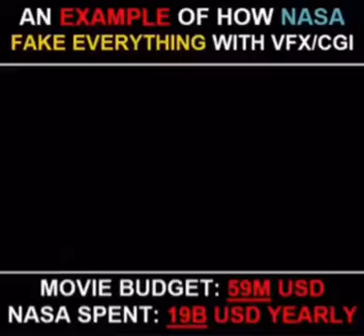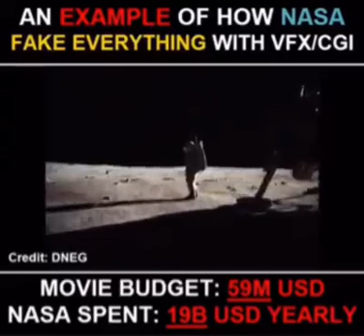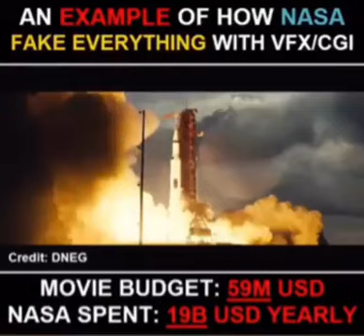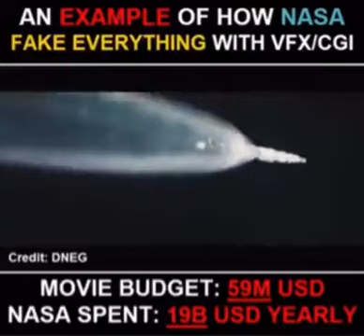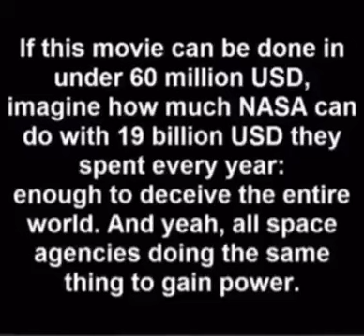An Example of How NASA Fakes EVERYTHING